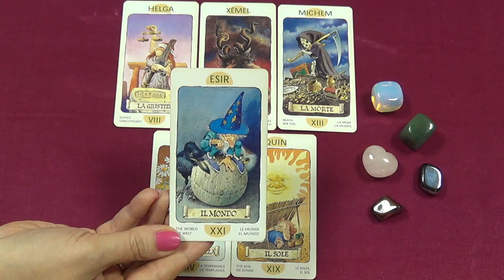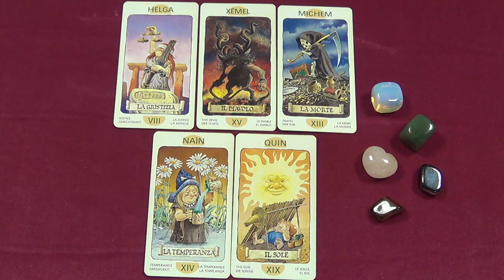Gemini, June 6th, 2016, weekly Tarot forecast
Used Tarot of the Gnomes (Pietro Alligo, Antonio Lupatelli).